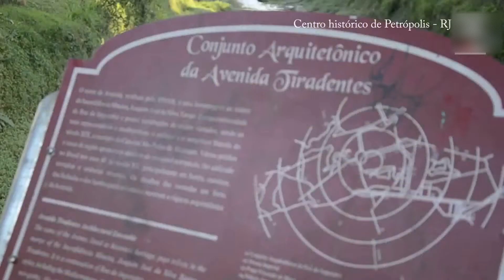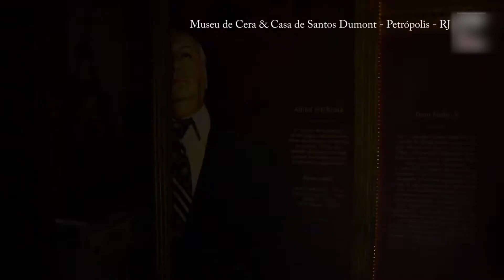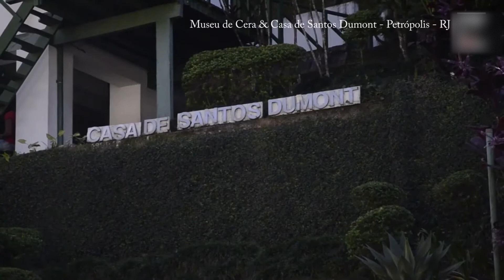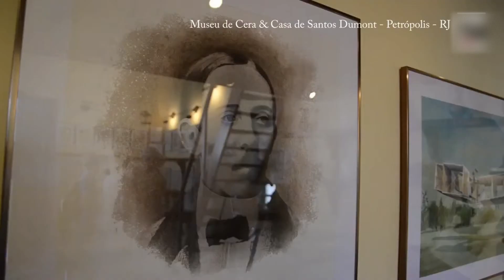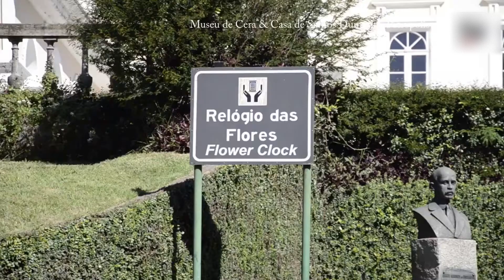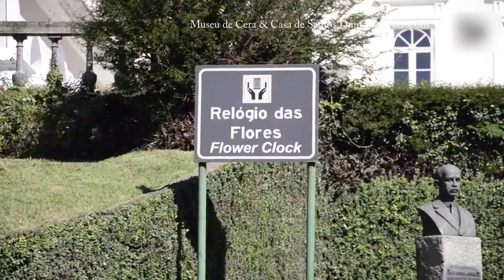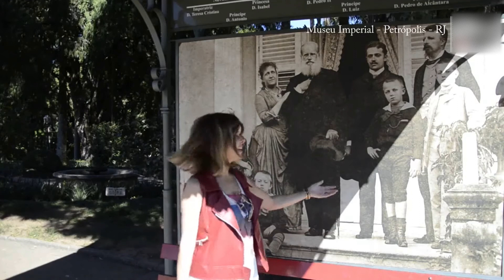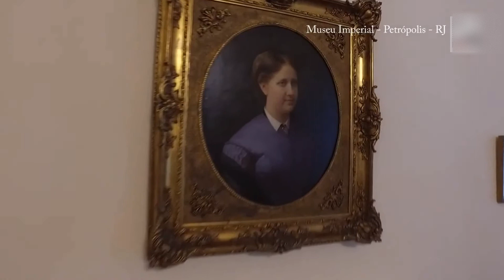Estou na Disney? Descubra onde fica essa beleza da arquitetura no Brasil.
No inverno nada melhor do que subir a serra e sentir aquele friozinho. No estado do RJ a dica é a cidade imperial, confira.